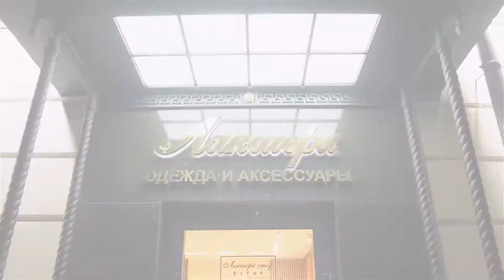Мужская куртка Dolce&Gabbana, натуральная кожа, оригинал от известного бренда review: ID 154172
Мужская куртка от итальянской марки Dolce&Gabbana.

Изготовлена из натуральной кожи ягненка. Материал мягкий, гладкий. Модель однотонная, классического чёрного цвета. Вся поверхность куртки покрыта поперечной стёжкой.

Куртка имеет прямой свободный крой и утепленный капюшон с трикотажной манжетой и кулиской. Манжеты рукавов и низа изделия выполнены из фактурного трикотажа.

Застёгивается на металлическую молнию, цвета рутения. Такие же застёжки-молнии есть на прорезных карманах с диагональным входом.

Стёганая подкладка в тон изделию утеплена синтетическим материалом. Утеплитель достаточно легкий. Куртка предназначена для холодной весенней или осенней погоды.

Модель подходит для кэжуал гардероба, будет удобна в путешествии и в поездке за город. Сочетается с джинсами, обувью и трикотажем того же бренда.

Купить и узнать цены на фирменную продукцию Dolce&Gabbana вы можете позвонив по номеру (whatsApp, viber, telegram)

Всегда рады видеть Вас в официальном корнере Dolce&Gabbana в наших бутиках Лакшери Store (Нижневолжская наб. 8/7, Покровка 10, Покровка 50) и на страницах интернет-бутика